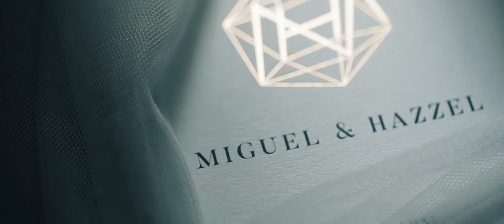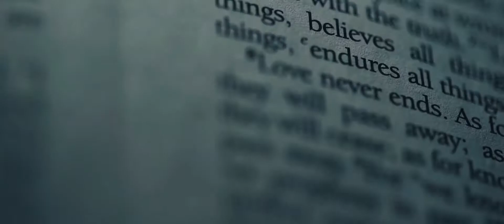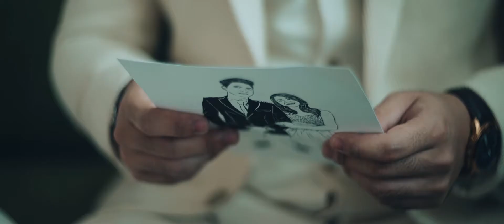Miguel and Hazzel | Wedding Same Day Edit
The Mango Farm, Antipolo Rizal